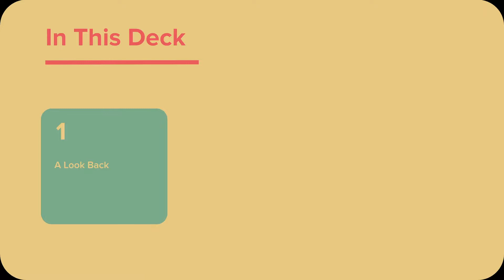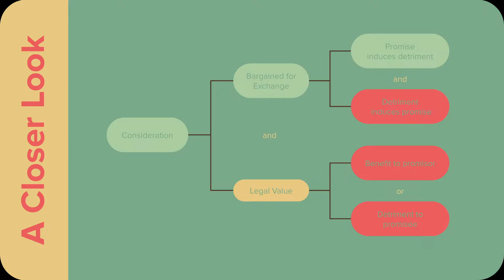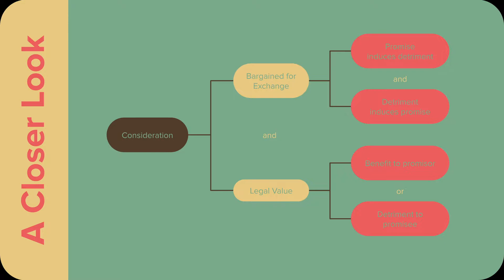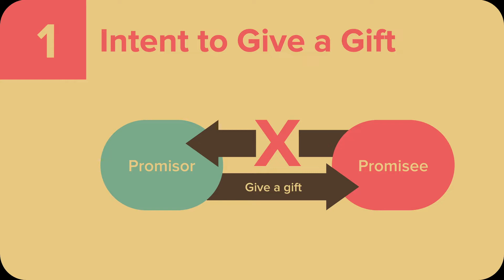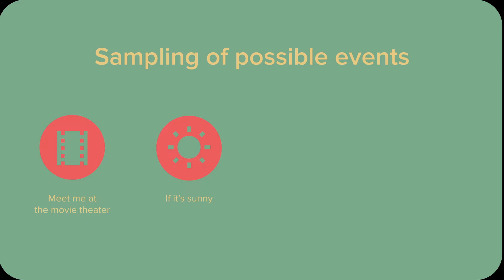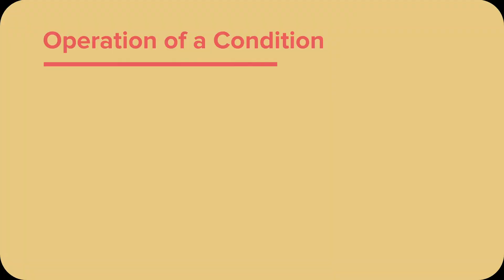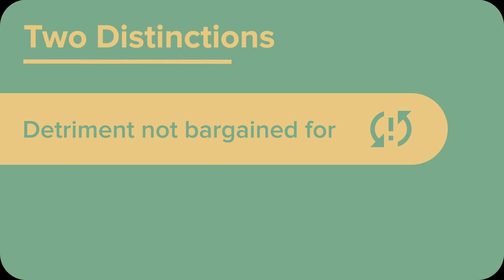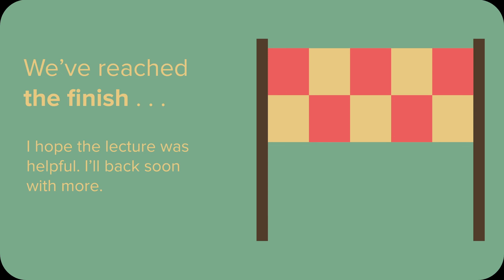Conditional Gifts | Contract Law| Consideration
This contracts lesson covers conditional gifts, explaining how they square with the doctrine of consideration and idea of bargain for exchange.

I have more lessons on the way that will address other rules related to consideration, including past consideration, adequacy of consideration, and the preexisting duty rule.

Chapters
00:00 - Introduction
00:30 - Part One- A Look Back at Promises and Consideration Basics
03:48 - Consideration Chart
04:39 - Two Kinds of Detriments - Return Promise and Return Performance
0:7:23 - Example One - Reviewing Consideration Basics
11:46 - Part Two - Understanding Conditional Gifts
11:56 - Definition and Elements of a Conditional Gift
13:18 - Element One - Promisor Intends to Give a Gift
16:09 - Element Two- Gift Conditioned on Occurrence of an Event
17:47 - Examples of Possible Events that May Serve as Conditions
20:57 - Example Two - Conditional Gift of Movie Tickets
27:07 - Part Three - Distinct Nature of Conditional Gifts
28:04 - Distinction One - Detriment Not Bargained For
30:11 - Distinction Two - Still Gratuitous Despite Condition
31:52 - Conclusion

To use the flashcards, click the "Slideshow" button in the upper, righthand corner of Google Slides.